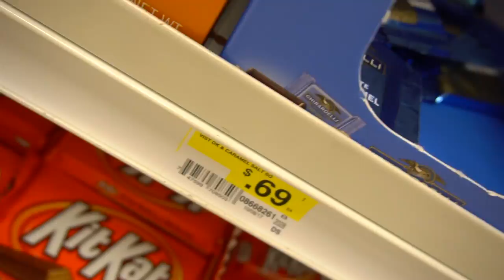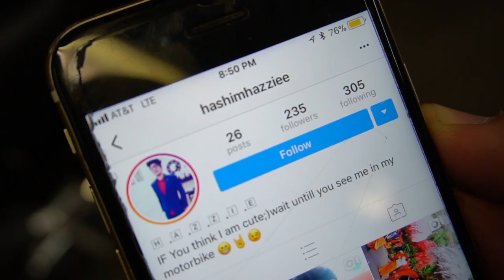150cc GY6 Swapped 50cc SCOOTER New Look | Stunt Scooter PART 9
Time to wire everything up and get this moped running again. We got the huge 150cc gy6 short case motor into the taotao50 50cc frame. It took some modification to mount it and we had to make our own engine mounts but this was this best way we could find. I show you exactly how we did it so if you are interested in doing a motor swap into your scooter or moped you know how to. This scooter is going to be insane fast now and will be so fun to stunt on. Im super stoked for this and cant wait to go crazy on the new set up. Be ready for a bunch of wheelies and group rides. MOPBOYZ will be back better than ever. Get a sticker on your moped and tag mopboyz or @mopboyz instagram accout for a repost.

 Whats funner than some sick moped stunts?

My taotao scooter is bored out to a 100cc and i plan on doing a 150cc gy6 swap real soon.
WANT TO SEE MORE VIDEOS TO GET YOUR CHINESE 50CC SCOOTER OR MOPED TO GO FASTER?

Best upgrades for a 50cc scooter, big bore kit, exhaust, cdi, spark plug.
THIS IS A CHINESE TAOTAO SCOOTER
BIG BORE KIT
150cc carburetor
CDI BOX & SPARK PLUG
PERFORMANCE CAM
AIR FILTER

Huge moped jumps, stunts, wheelies and more every week.